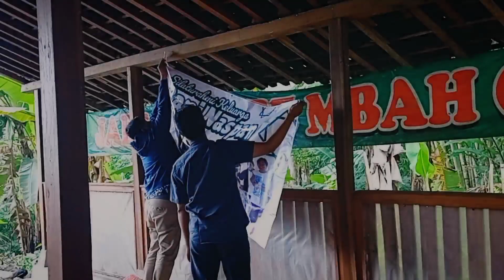Goes To Kaliurang Yogyakarta (Keluarga Besar Bani Naspan)